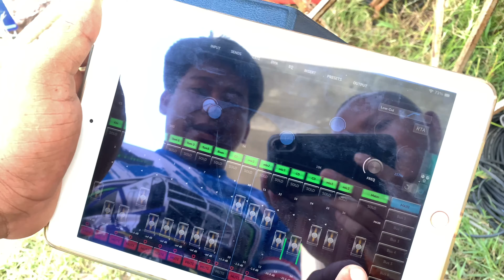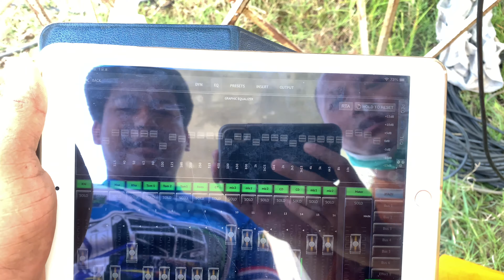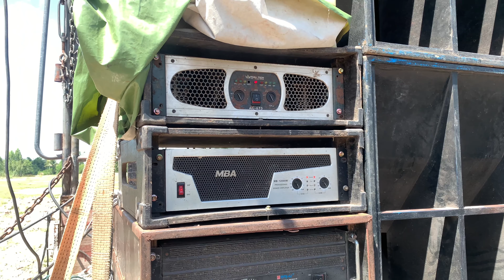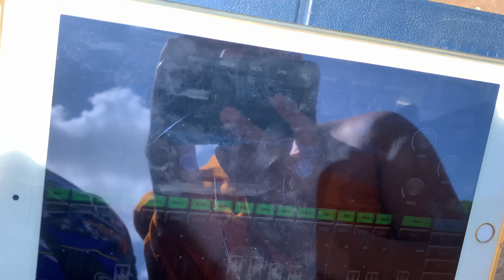เจ็ด ซาวด์ โปรโมชั่น💯 เครื่องไฟเมืองด่าน Power L2400 สายโหด‼️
เจ็ด ซาวด์ โปโมชั่น ด่านขุดทด ทีมงานคุณภาพ รับงานเครื่องเสียง เวที วงดนตรี เครื่องไฟ ไฟประดับ ทุกรูปแบบ สามารถติดต่อได้